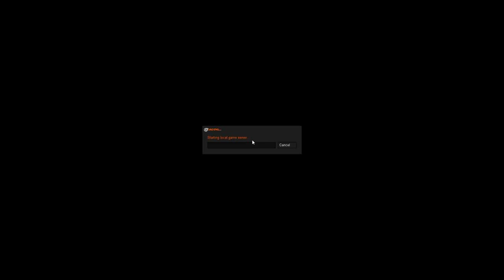HL2DM 1vs1 AU: Shunnyboy vs Azumi | Shunnyboy PoV | 2009-08-23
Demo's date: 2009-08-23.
Players: Shunnyboy, Azumi.
Map: dm_lockdown.